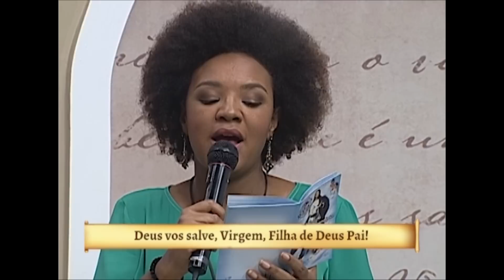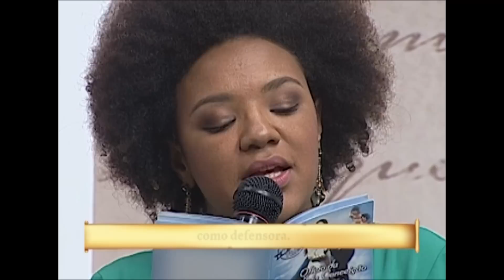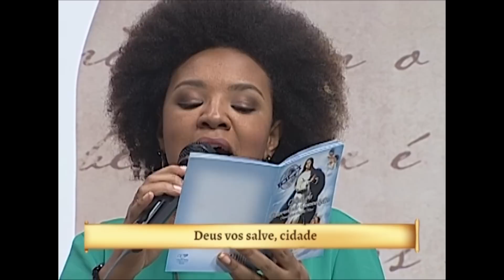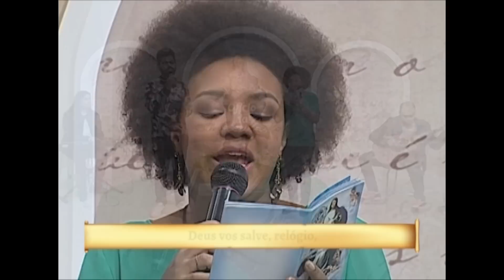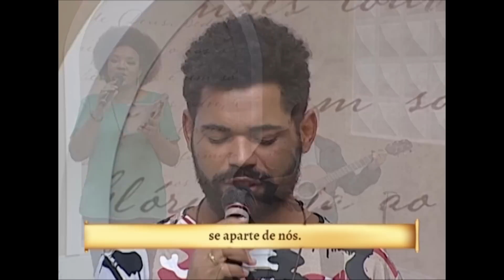Ofício da Imaculada Conceição - Débora Shalom (02/07/19)